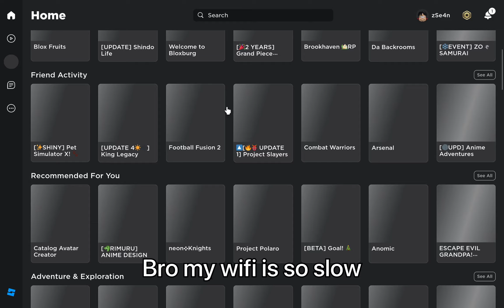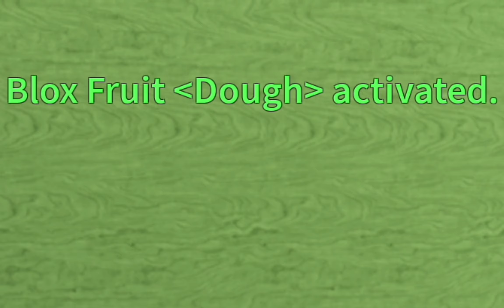I Bought The Most OP Fruit For PvP And Grinding... ( Blox Fruit )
Very Rare stock Now its time to abuse the power of awakened dough

Dough Fruit, Axiore, NotOg, Kitt Gaming, rip_indra, Gamer Robot, Soul Fruit, Dragon Fruit